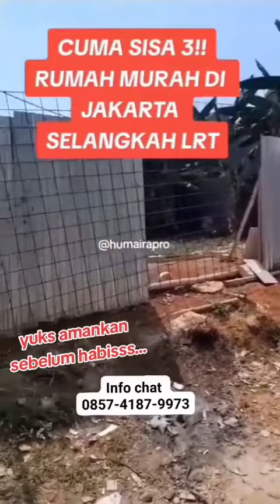🔴 RUMAH TANPA BI CHECKING JAKARTA TIMUR MURAH STRATEGIS 500METER LRT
*Townhouse Pesona Indah Ciracas *
Rumah Mewah Murah Jakarta Timur 800JT-AN

Punya kesibukan di Jakarta namun butuh waktu berjam2 buat berangkat dan pulang kerja
Terbayang kan berapa waktu yang terbuang di jalan, yang mestinya bisa menjadi quality time buat keluarga tercinta

Bagi Anda yang punya kesibukan di Jakarta dan mendambakan Hunian yang nyaman dan dekat dengan Sarana Transportasi dan  rutinitas Anda

Townhouse Pesona Indah Ciracas adalah solusinya
Townhouse 2.5lt dengan lokasi yang sangat strategis dekat dengan berbagai sarana Transportasi dan fasilitas umum

Lokasi hanya :
* 500 meter ke Sta LRT Ciracas
* 2.6 KM ke Tol JORR
* 1.4 KM ke Terminal Kampung Rambutan
* 3 KM ke Jln. Raya Bogor
* 7 KM ke Pintu Tol Lenteng Agung
* 8.9 KM ke Pintu Tol Cibubur 1

Strategis kan lokasinya ?
Buruan deh survey lokasi dan booking unitnya
Unit sangat terbatas lho..

Total 28 unit
10 unit sudah STB dan di huni
8 unit Terjual indent
Available
9 unit Rumah Indent
1 unit Rumah Readystock

Bisa di miliki dgn cara pembayaran Cash, bertahap atau kredit langsung ke developer
* Tanpa Riba
* Tanpa Denda
* Tanpa Sita
* Tanpa BI checking
* Tanpa Asuransi

Rumah 2.5lt
Harga mulai 875jt

Untuk info dan survey lokasi
Hubung :